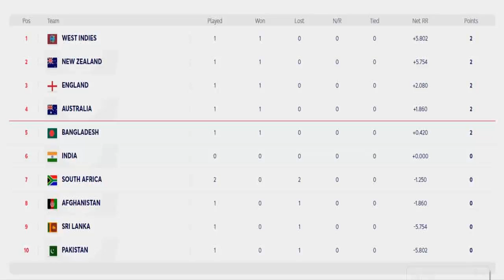Pakistan vs Sri lanka Pre Matach Analysis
Pakistan vs Sri lanka Pre Matach Analysis | Prediction | World cup 2019 | Pakistan Cricket News ,